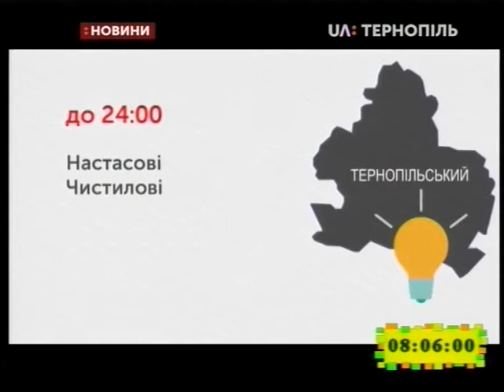14.03.2019. Новини. 8:00